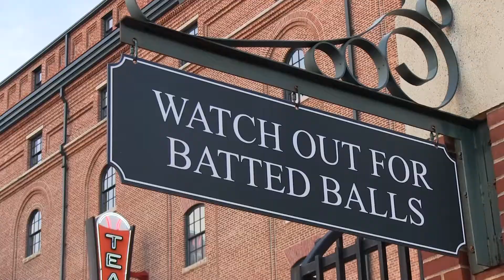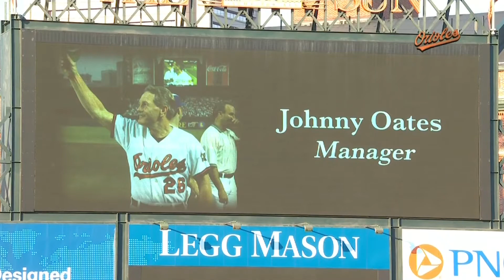1992 Orioles reunite at Oriole Park at Camden Yards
For members of the 1992 Baltimore Orioles, the ballpark that forever changed baseball hasn't changed much. Watch the former teammates reunite at the ballpark to reminisce! More